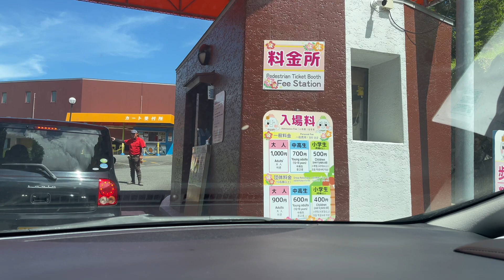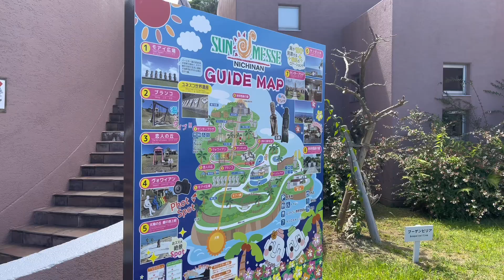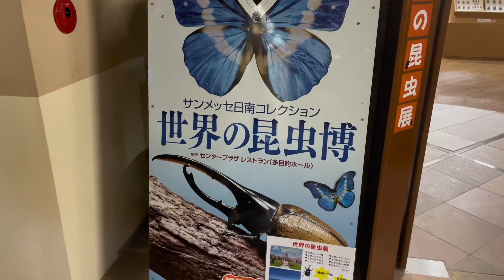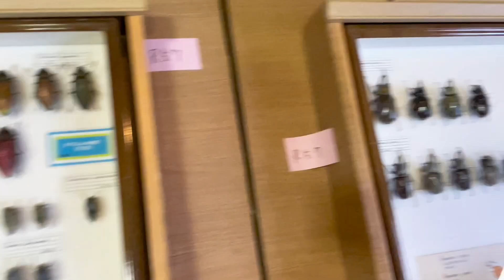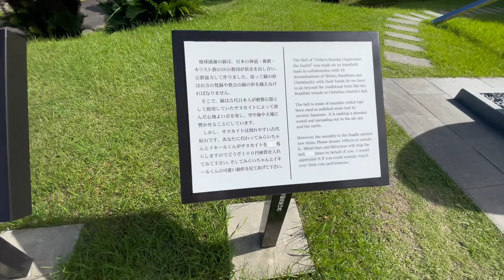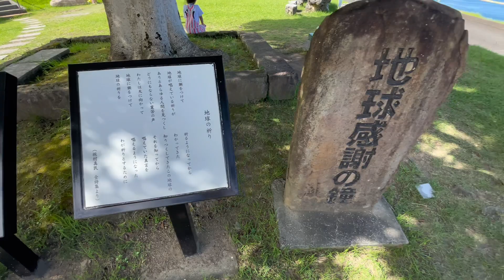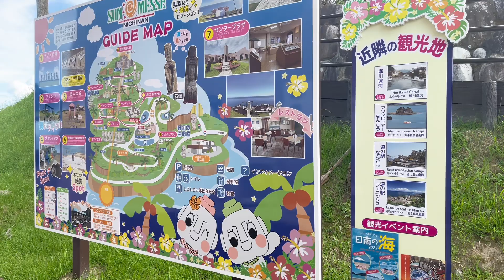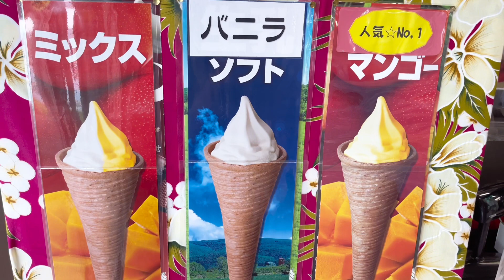Sun-Messe Nichinan in Miyazaki Kyushu Japan | Exploring The Amazing Tourist Spot in Miyazaki ⭐️⭐️⭐️